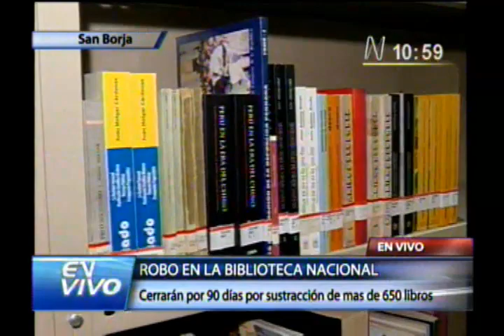Roban más de 600 libros de la Biblioteca Nacional - La Mula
El director de la Biblioteca Nacional habló sobre el lamentable estado de los libros en nuestro país.